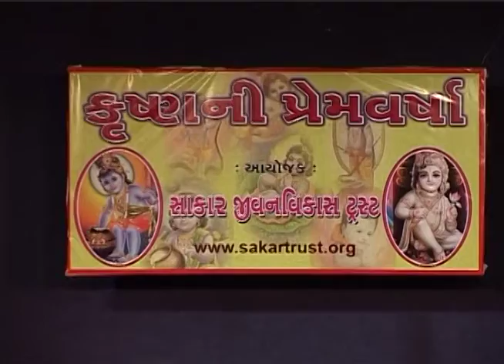DKS Lav Hatheli Shyam lakhi dau haiye harihar naam lakhi dau krishna song Sakar Trust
Singing Program performed by Senior Citizen at Sakar Team's Dil Ki Suno event on 22-Jul-2012 to celebrate life, happiness and joy of living -  DKS-22072012-PVC-14